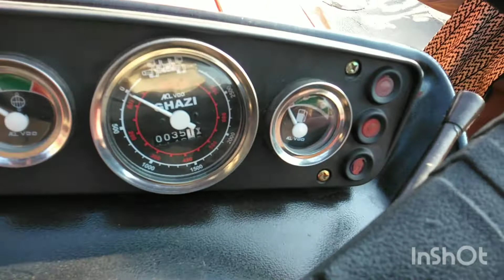Clame Nuzall NH Ghazi